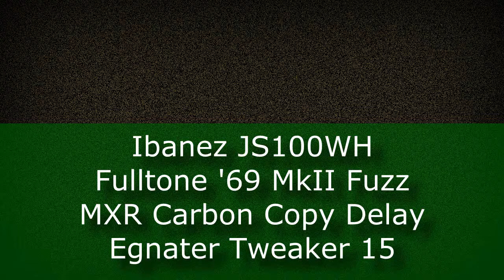Fulltone '69 MkII Fuzz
Jamming on Snowy with my Fulltone '69 MkII Fuzz, going into an MXR Carbon Copy Analog Delay pedal, then into the front end of my Egnater Tweaker set clean. Exploring the range of sounds you can get from this pedal just by adjusting your pick attack and guitar controls. Camcorder mic only (my recording gear is packed ready for move to Hong Kong - 86 days to go now!)... speakers are a Celestion G12H30 and a G12M25 "Greenback"